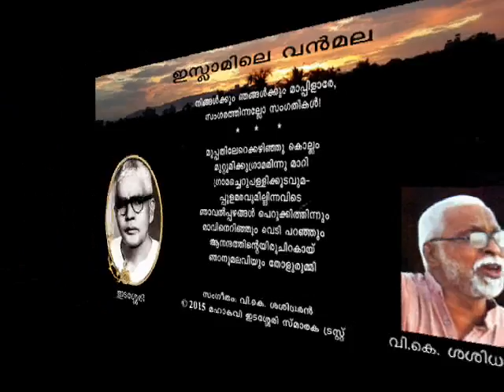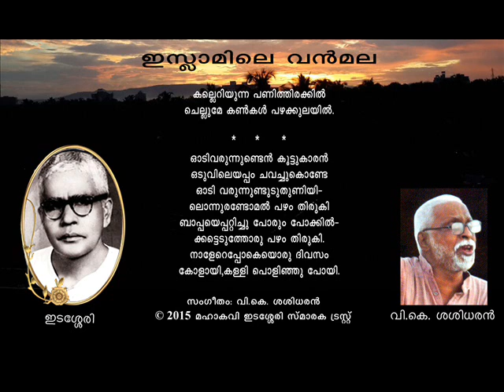Islamile Vanmala by Edasseri, music given and rendered by V.K,. Sasidharan.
Islamile Vanmala poem by Mahakavi Edasseri Govindan Nair, music given and rendered by V.K,. Sasidharan. Presented by Mahakavi Edasseri Smaraka Trust.